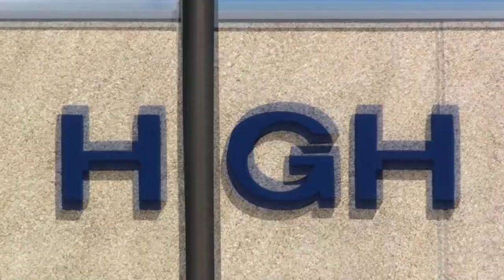Midlothian High School Orientation 2012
Tasked with ushering the Freshman class of 2015 into the hallowed hallways of Midlothian High School, we assembled an elite task force to create an orientation film that would strike fear into the hearts of those that dared feast their eyes upon it.